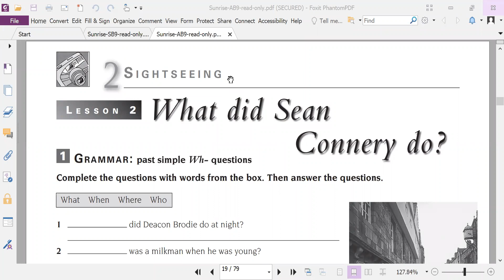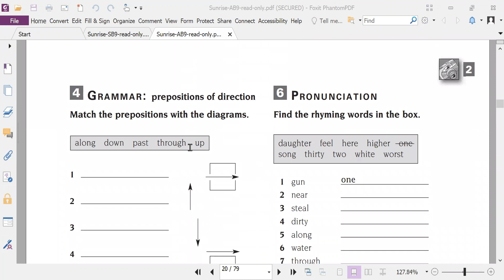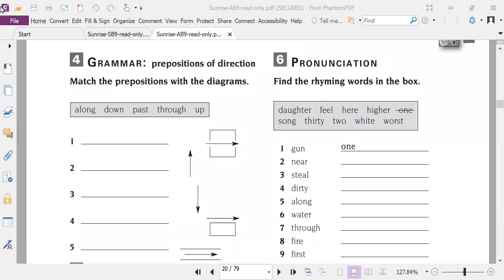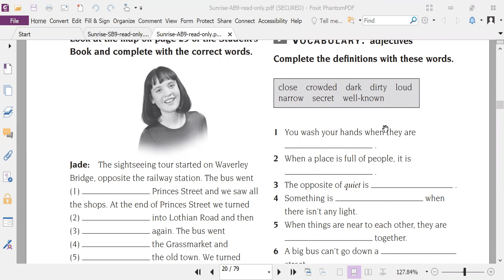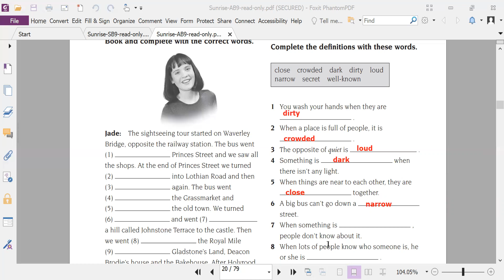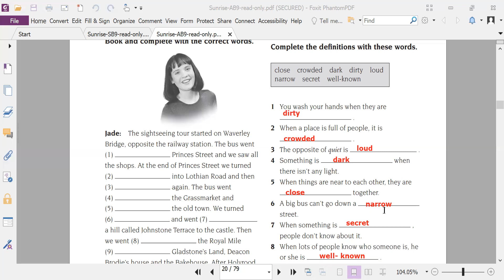ئینگلیزی پۆلی ٩ یەکەی ٢ وانەی ٢ کتێبی چالاکی بە بەشی 2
Sunrise 9. Unit 2. Lesson 2. Activity 2. Part 2.